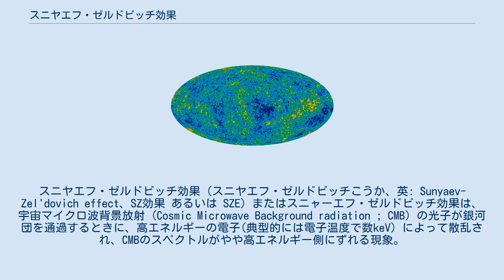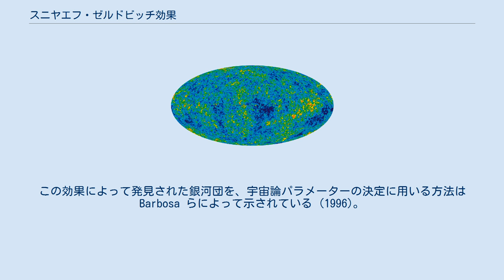スニヤエフ・ゼルドビッチ効果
スニヤエフ・ゼルドビッチ効果（スニヤエフ・ゼルドビッチこうか、英: Sunyaev-Zel'dovich effect、SZ効果 あるいは SZE）またはスニャーエフ・ゼルドビッチ効果は、宇宙マイクロ波背景放射 (Cosmic Microwave Background radiation ; CMB) の光子が銀河団を通過するときに、高エネルギーの電子(典型的には電子温度で数keV) によって散乱され、CMBのスペクトルがやや高エネルギー側にずれる現象。
観測されたCMBスペクトルのずれは、宇宙の密度摂動を検出するのに利用されている。
この効果を用いることにより、いくつかの密度の高い銀河団が観測されている。
 スニヤエフ・ゼルドビッチ効果は、さらに次のように分類できる。
 ラシード・スニャーエフ(Rashid Sunyaev) と ヤーコフ・ゼルドビッチ(Yakov Zel'dovich) がこの効果の存在を予測し、1969年、1972年、1980年に調査を実施した。
この効果は、主要な宇宙物理学的、宇宙論的関心事となっており、ハッブル定数を決定する上でも大きな助けとなることが期待されている。
銀河団に起因するこの効果を、通常の密度摂動に起因するものから区別するために、電磁スペクトル依存性と、CMB変動の空間的依存性の双方が用いられる。
CMBデータの、より高い角度分解能（高次の項を含む）での解析においては、この効果を考慮に入れる必要がある。
この効果自体の研究としては、ボルツマン方程式を用い、CMB光子と電子の2回散乱(2回逆コンプトン散乱)を考慮した熱的効果が計算されている。
 現在の研究は、この効果が銀河団間のプラズマによって、どのようにして生ずるかというモデリングと、ハッブル定数の評価へのこの効果の利用、背景放射のゆらぎの角度平均統計における異なる成分の分離、といったところに焦点を当てている。
この理論における、熱的効果とキネティック効果のデータを得るため、流体力学的な構造形成シミュレーションが研究されている。
 この効果の振幅の小ささと、観測エラーとの混同、CMB温度ゆらぎなどの要因のため、観測は容易ではない。
しかし、この効果は散乱効果であるので、その強度は赤方偏移に依存しない。
これは非常に重要な点であり、この方法によって、高い赤方偏移を受けた銀河団を、低い赤方偏移の場合と同様に、容易に検知できるということを意味する。
高い赤方偏移を受けた銀河団の検出を容易にしている、別の要因は角直径・赤方偏移関係である： 統計的に角直径を赤方偏移の関数と見なした場合、赤方偏移 z = 0.3 〜 2 では、角直径の変化は小さい。
つまり、この範囲の赤方偏移を持つ銀河団は、視野内で同じようなサイズを持つということである。
この効果によって発見された銀河団を、宇宙論パラメーターの決定に用いる方法は Barbosa らによって示されている (1996)。
これは、今後予定されているサーベイ (SPT, ACT, プランク)で得られるであろうダークエネルギーの力学を理解するうえで参考になるであろう。